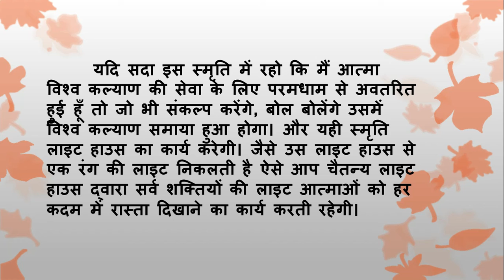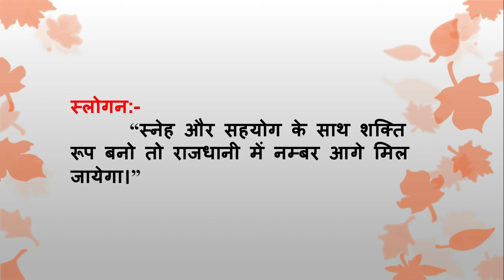Aaj Ki Murli Ka Saar / 09 July 2020/ आज की मुरली का सार/ 09-07-2020| Daily Murli/Murli Essence bktv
।।ओम् शान्ति।।